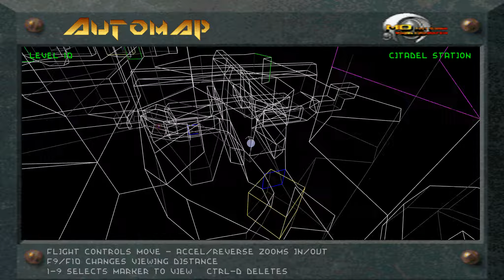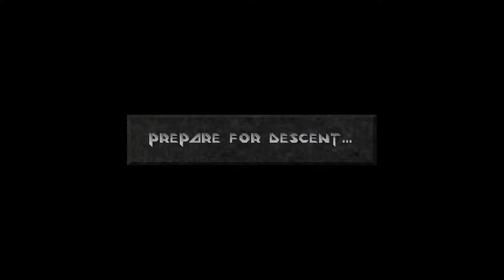Let's Play - Descent 2: Vertigo @ Ace -- Level 10 { Citadel Station } [2/4]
Let's Play zu Descent 2

Level 10: Citadel Station